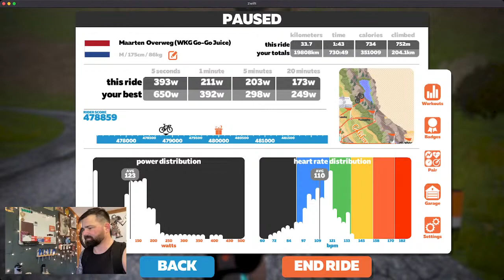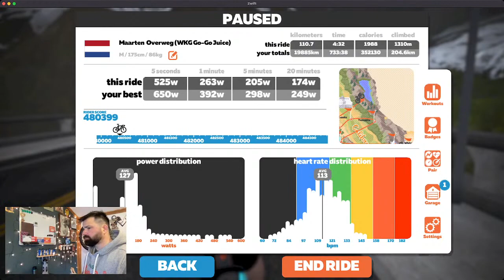Rapha Festive 500 Day 4 | Uber pretzel with the boys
Really not feeling well this morning,  but it's the annual Uber pretzel ride with the boys.  So, took some painkillers and here we go.